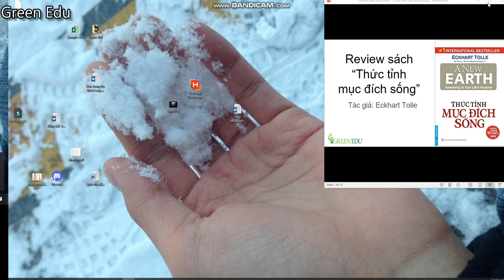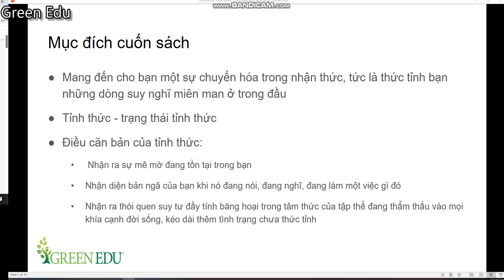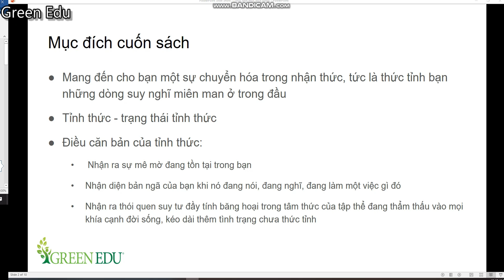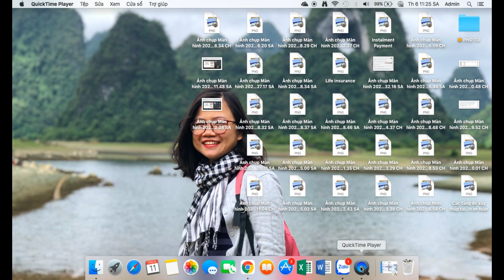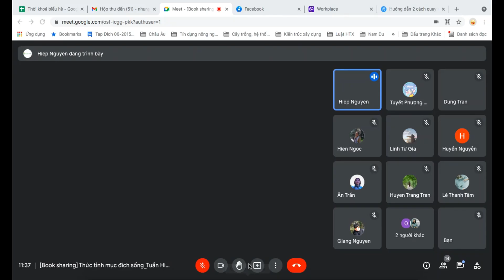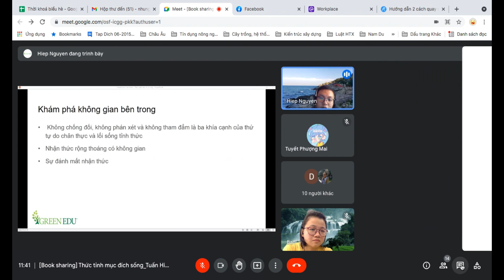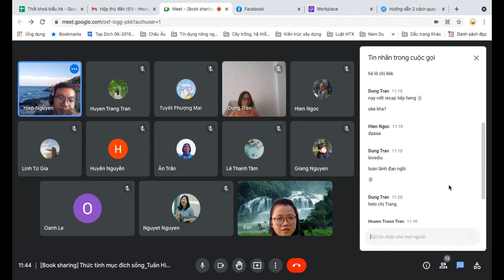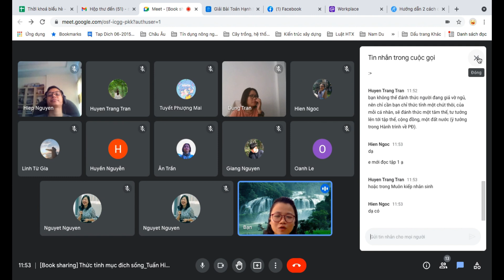[BOOK SHARING] Thức tỉnh mục đích sống - Green Edu